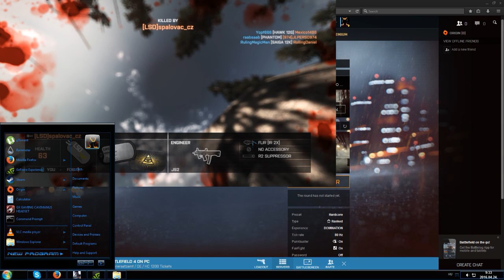Battlefield 4 Zavod 311 Full Round 51- 8 | 720p60 Ultra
Upload of my Twitch Stream